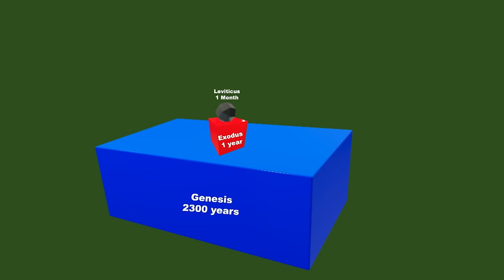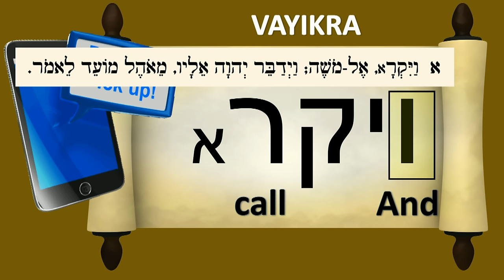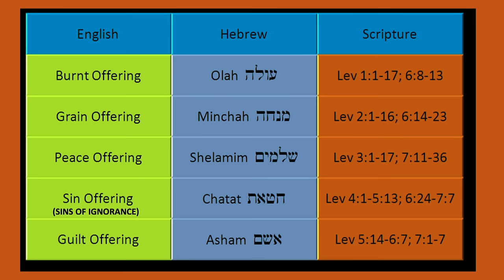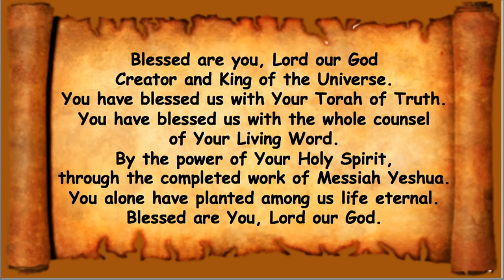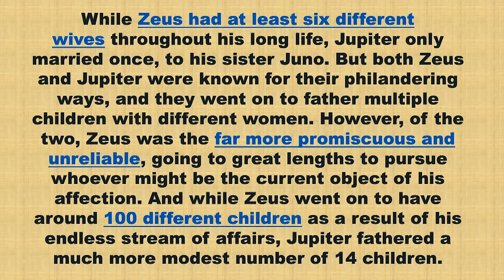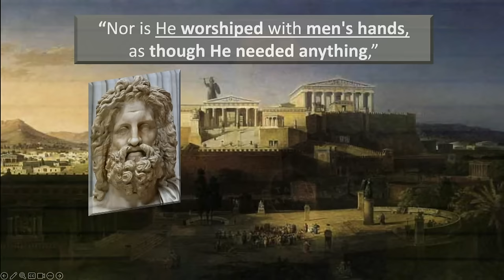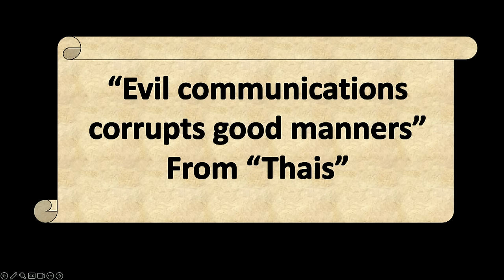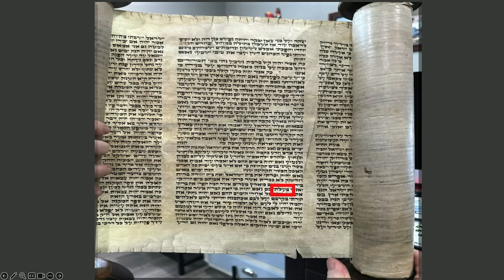*MESSAGE* March 23, 2024: Vayikra “And He Called”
Vayikra
“And He Called”
Leviticus 1:1-5:26
Isaiah 43:21-44:23
Matthew 5:23-30

Exodus 40:1,2 And the LORD spoke to Moses, saying, On the first day of the first
month shall you set up the tabernacle of the tent of the congregation.

Jeremiah 9:23,24 Thus saith the LORD: Let not the wise man glory in his wisdom,
neither let the mighty man glory in his might, let not the rich man glory in his riches,
But let him that glorieth glory in this, that he understandeth, and knoweth Me, that
I am the LORD who exercise mercy, justice, and righteousness, in the earth, for
in these things I delight, saith the LORD.

Acts 14:15 Good people, why are you doing these things? We are men with the same
feelings as you, and we give you the good news so that you may be turned away
from these foolish things to the living God, who made the heaven and the earth and
the sea and all things in them.